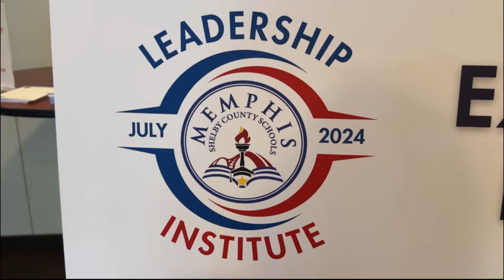2024 MSCS Leadership Institute